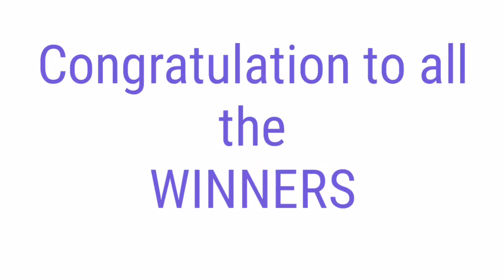Peryahan ng Bayan - PANGASINAN, ALBAY,OR.MINDORO July 21, 2021 1ST DRAW RESULT